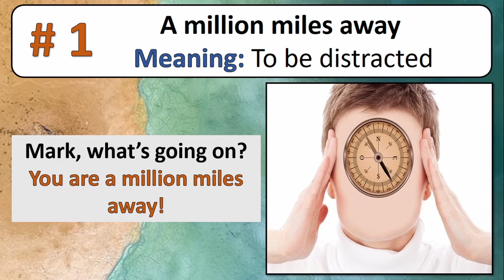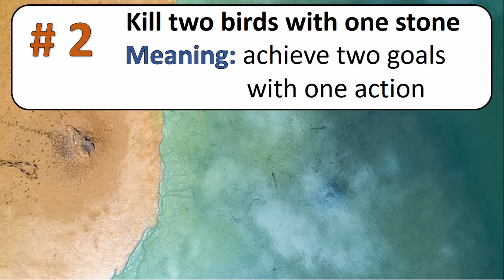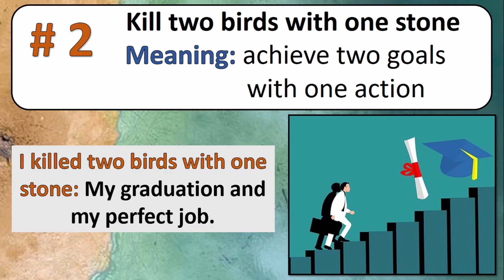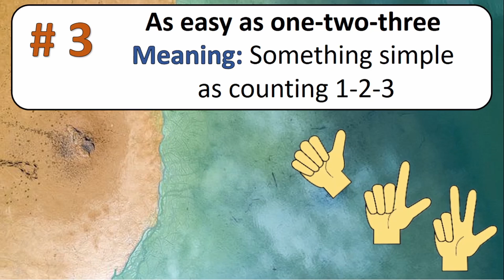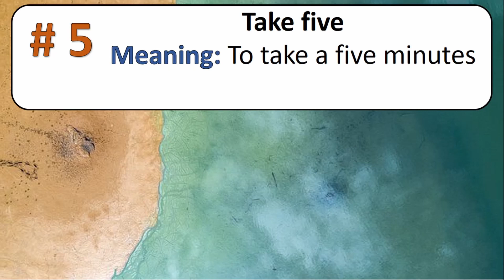#6 Idioms About Numbers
Let's practise and understand these idiomatic expressions related to numbers.